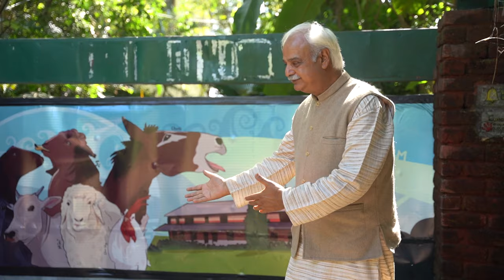In Conversation with Robin Singh | Peepal Farm | Sandeep Mehta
@peepalfarm  stands as a haven for injured stray animals and a beacon of awareness in Village Dhanotu, District Kangra, Himachal Pradesh.

It's not just an animal rescue, but an initiative nurturing a compassionate community. Instead of luxury, it's a place that values simplicity, healing, and purposeful living.

Founded in December 2014 by @locaterobin , Joellen Anderson, and later joined by Shivani Singh, Peepal Farm is a sanctuary for injured strays, focusing on cows and dogs, advocating against animal cruelty.

It's a unique animal recovery center, bridging traditional and modern treatments, offering a haven for about 30 animals at any given time. Not just a shelter, it's an educational hub, spreading awareness through volunteer-led art projects.

This small-scale enterprise also embraces organic farming, prioritizing animal welfare over conventional amenities. It's a symbol of resilience and commitment to building a better world for voiceless beings.